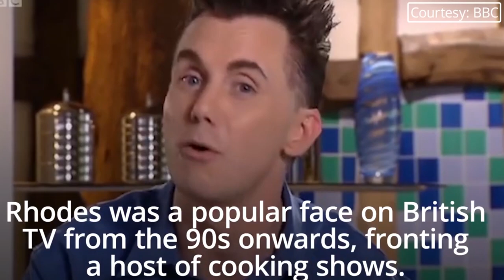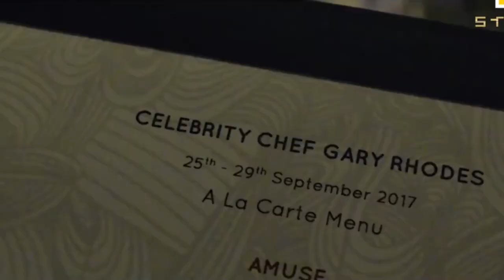Gary Rhodes Dies 59 - Remembering chef Gary Rhodes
TV chef Gary Rhodes dies 'with his beloved wife Jennie by his side' Sky News

The restaurateur appeared on TV programmes including Rhodes Around Britain, MasterChef and Hell's Kitchen.